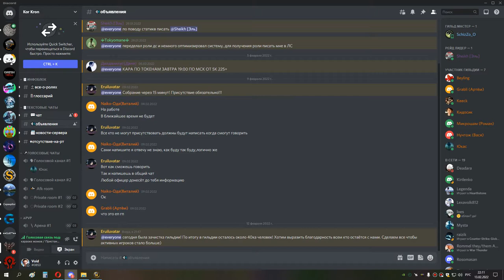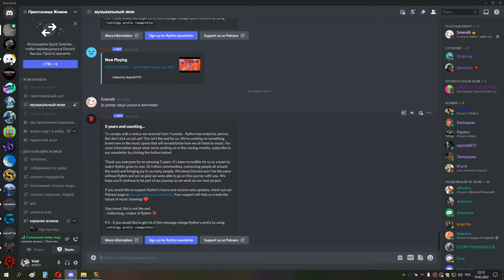2я часть КАРА ГЕР по кд опера и траи малча сова 13 02 22